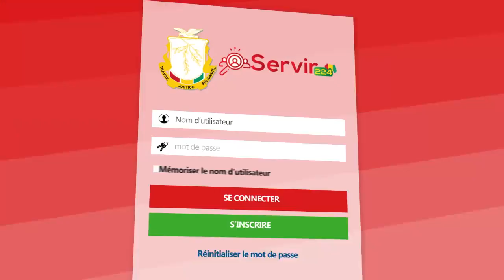🇬🇳 COLONEL MAMADY DOUMBOUYAH FAIT LA PROMOTION DU PLATEFORME SERVIR 224